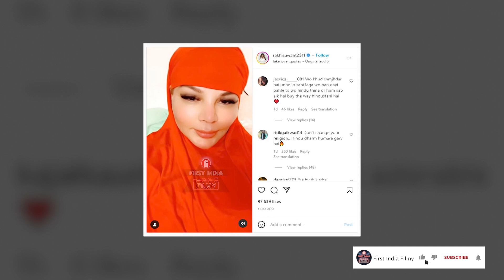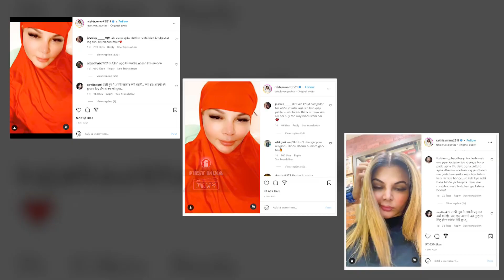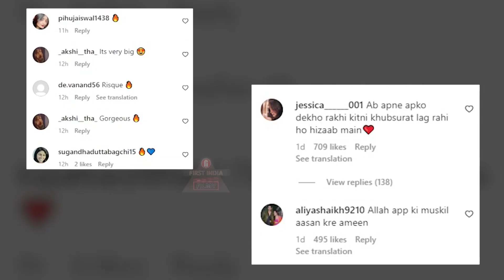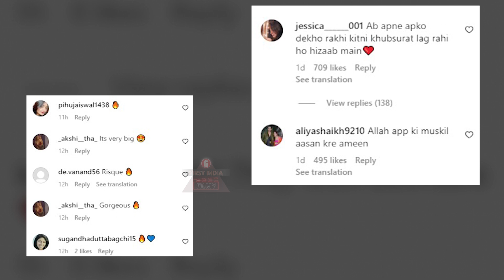Fatima बनी Rakhi Sawant ने शौहर Adil संग Share किया खास Video, हिजाब पहने आईं नजर, अपनाया इस्लाम?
Bigg Boss की Ex-Contestant Rakhi Sawant अपनी सीक्रेट निकाह को लेकर लगातार सुर्खियों में बनी हुई हैं. कुछ दिनों पहले ही राखी ने बॉयफ्रेंड Adil Khan Durrani संग अपनी सीक्रेट निकाह को लेकर खुलासा किया था. तब से वो लगातार इस बारे में बात कर रही हैं. Rakhi ने बताया था कि उन्होंने निकाह किया है. इसके बाद ये बात निकलकर आई कि उनका नाम निकाह के बाद बदलकर Fatima रख दिया गया है. अब एक्ट्रेस ने एक हिजाब पहने हुए एक वीडियो शेयर किया है. जिसमें Adil भी नजर आ रहे हैं. जिसके बाद सवाल उठाने लगे हैं कि क्या Rakhi ने इस्लाम को अपना लिया है? क्या है ये पूरी खबर ? जानने के लिए देखें First India Filmy की ये Report.

Producer/ Voice Over : Ankita Gupta
Video Editor : Mitali Mayekar